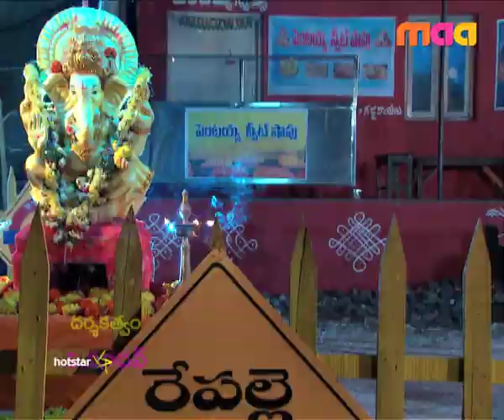Koilamma - Episode 54 ( 05 - Nov - 2016 )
Bujji recalls Kalyani's advice and offers prayers to protect Chinni. Meanwhile, Chinni gets help from a group of pilgrims but cops find her and plan to take her to Durga. Will Chinni be able to escape now?